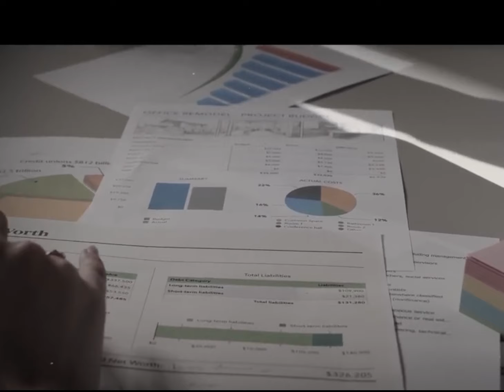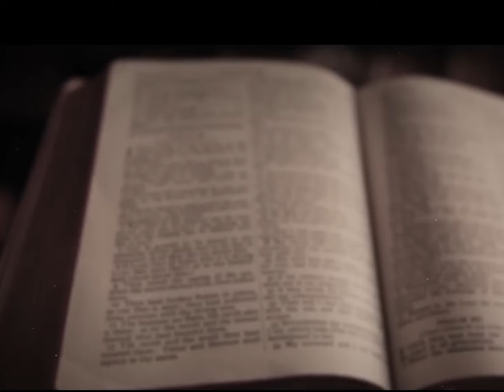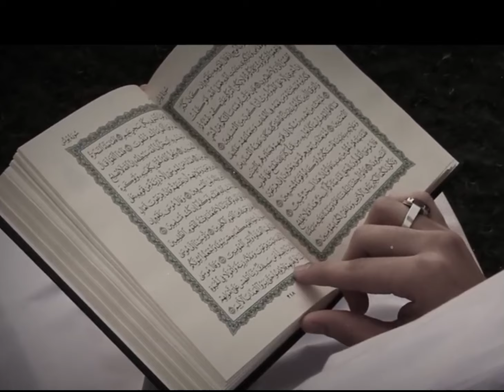Qayamat Ki 7 Badi Nishaniyan || Life Changing Bayan || By Dr. israr Ahmed